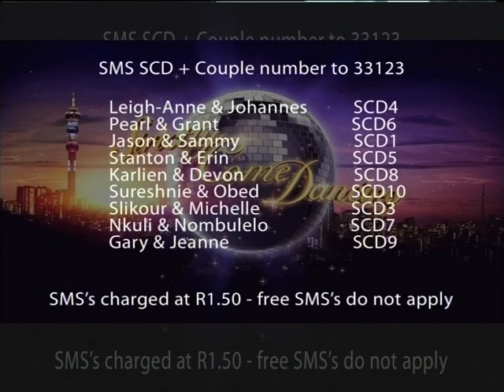We call Strictly Come Dancing judge - Samantha Peo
The sizzling 8th season of the ever-popular Strictly Come Dancing competition continues again tonight after the sad departure of Bridget Masinga.